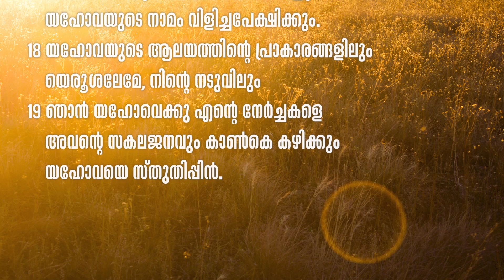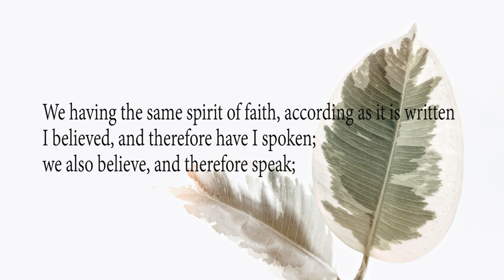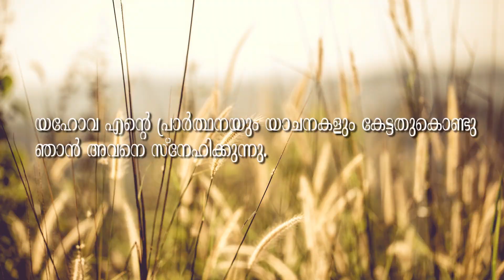PSALMS സങ്കീർത്തനം 116 ഒരു ധ്യാന പഠനം|ഉദ്ദിഷ്ടകാര്യത്തിന് ഉപകാരസ്മരണ | BIBLE STUDY| Pr BABU GEORGE